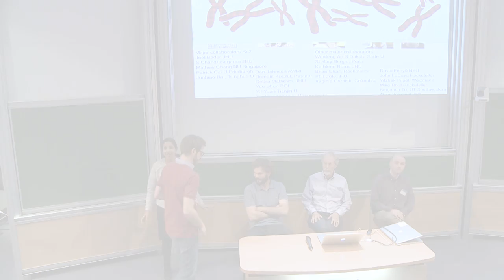D. BIKARD, T. ELLIS and J. BOEKE - Discussion